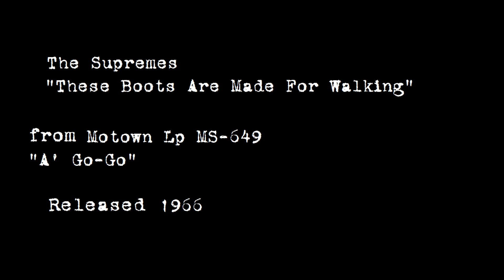The Supremes - "These Boots Are Made For Walking" 1966 STEREO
The Supremes sing "These Boots Are Made For Walking" from "Supremes A' Go-Go," released in 1966.